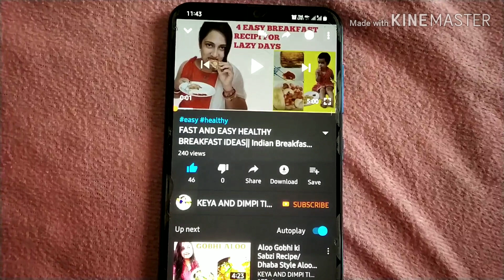Hush Brown Potato//American Dish In Indian Kitchen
I guys I am Dimpi and in this video I will be sharing a very popular American dish called hush brown potato 🥔.
Hi friends, welcome to keya and dimpi tiwari.Here i upload videos related to kids education,fun, cooking video's,vlogs,and some beauty tips...
indianyoutuber#morning routine#indianvlogger#dailymorningroutine#indianbusymorning routine#busymorning routine#everydaymorning routine#indianmomrealmorning#learning routine#kidslunchrecipe#kidsfunnyvideos#educationalvideos#hushbrownpotayo#indiancooking#americancusine#americandish#keyaanddimpitiwari

Please show some love by sharing this video with your friends and family.

Regards
KEYA AND DIMPI TIWARI💕